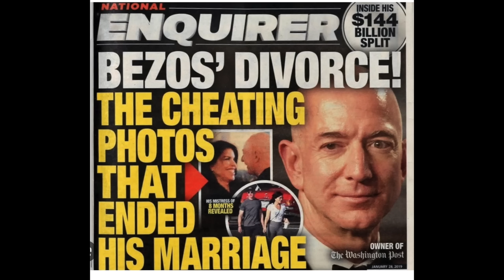LAUREN SANCHEZ & JEFF BEZOS IN VOGUE: How to Get a Rich & Powerful Man! | Shallon Lester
👑 JOIN THE SHALLONTOURAGE: EVIL WEEK & CHATS WITH ME!